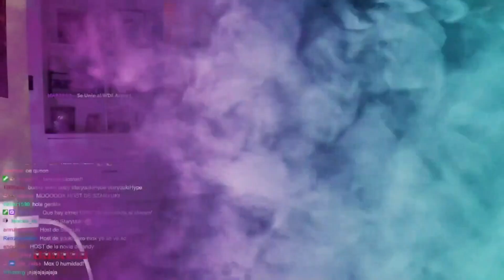MOX Y SERC30 TRAMAN ALGO Y SE QUEJAN DE ZEIN Y NICOLE...... DAFONSEKA QUIERE ALIANZA CON MOX .....